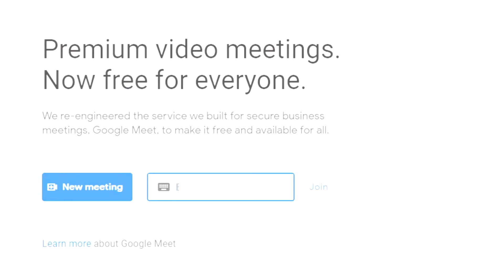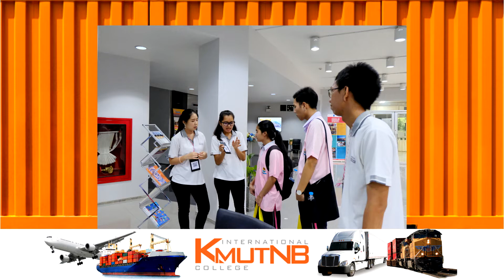EP.24 IC Alumni Interview_Chanpanha Chum